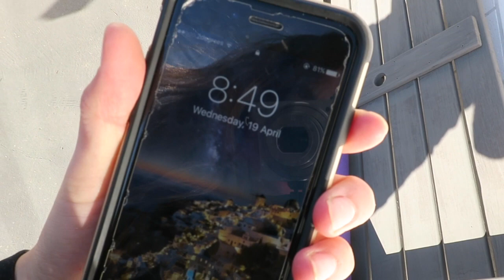VEGAN what I eat in a day + home workout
Follow me round and see what I get up to and what I eat as a Vegan!